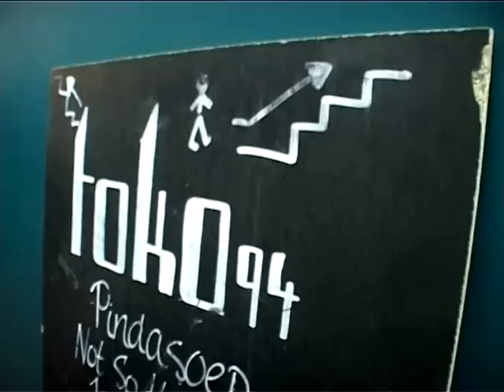Toko 94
Making of... photoshoot cd-cover Hamel